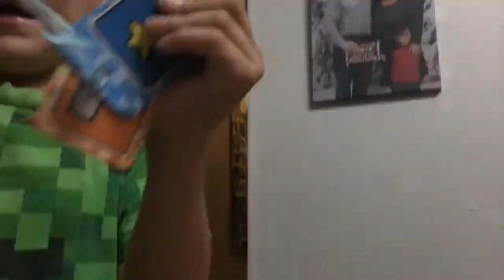September 11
:D